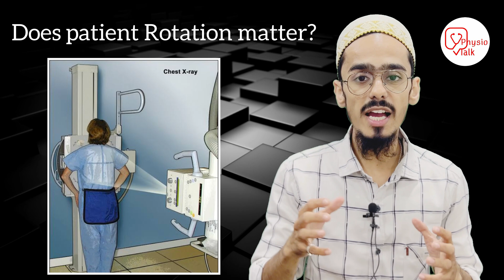Does Rotation matter in chest X-ray ?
If the patient is rotated then interpretation may become difficult. Firstly, it may be difficult to know if the trachea is deviated to one side by a disease process. It also becomes difficult to comment accurately on the heart size. Changes in lung density due to asymmetry of overlying soft-tissue may be incorrectly interpreted as lung disease.
-Rotation and heart size
Heart size can be assessed accurately with a well-aligned posterior-anterior (PA) chest X-ray. If the patient is rotated to their left, then the heart may appear enlarged. If the patient is rotated to their right, then heart size may be underestimated
Chapters
00:00 - Does Rotation matter in chest X-ray ?
00:45 - chest x ray basics
01:05 - chest x ray important topic
01:12 - chest x ray in hindi
01:20 - chest x ray reading
01:40 - chest x ray tutorial